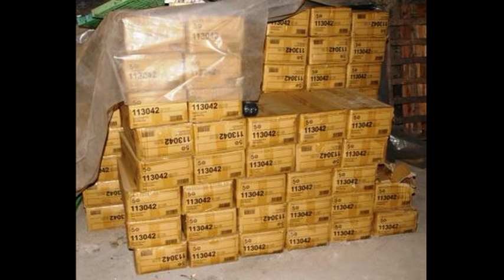Scoperto 'bazar' con merce rubata